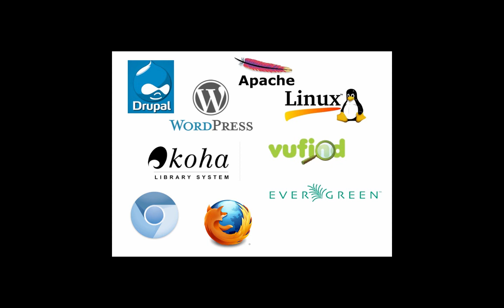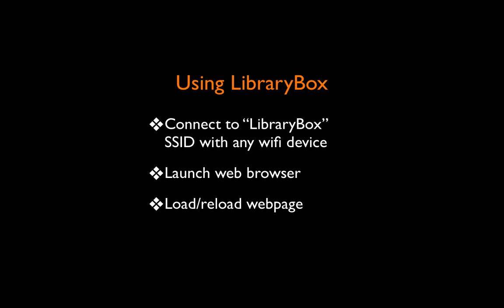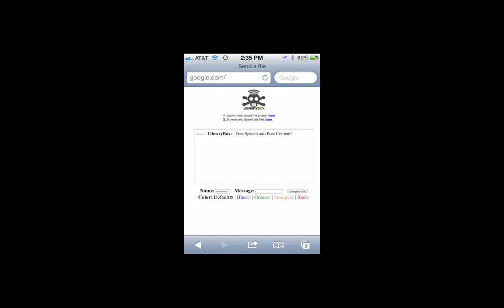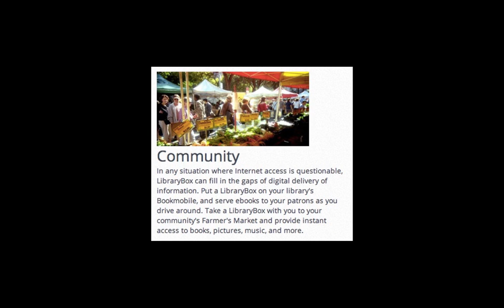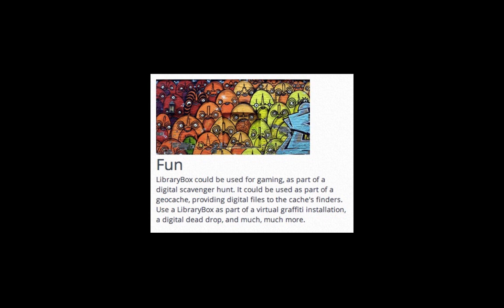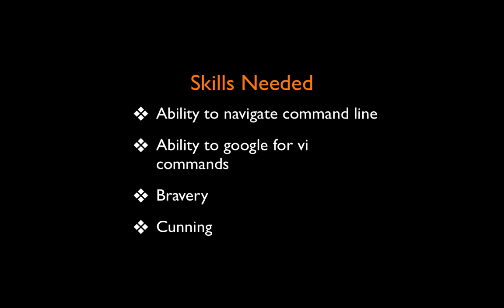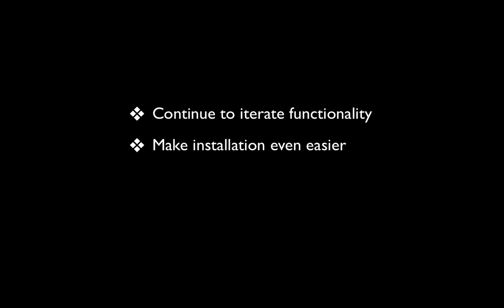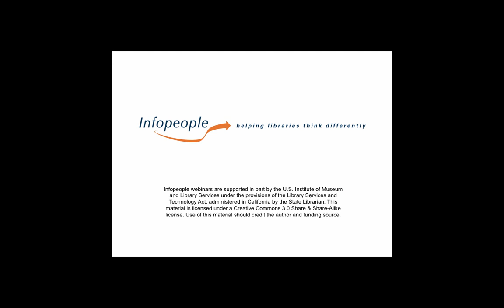LibraryBox Presentation for InfoPeople